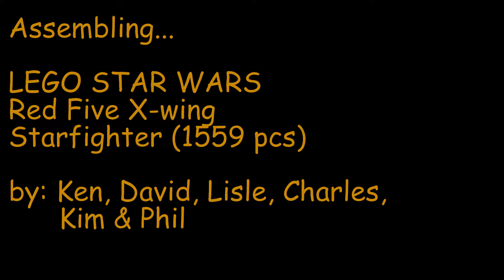Lego Star Wars Red Five X-wing Build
My brother Ken and his kids came over to help Kim and me assemble the awesome Star Wars X-wing from Lego.

Used my GoPro to capture the assembly and edited it with GoPro Studio.  It's my first.

It was such and great time and took about 7~8 hours.